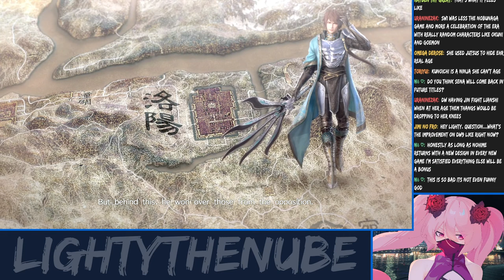I still need to play Zhong Hui's DLC in DW9!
Rigger For The Lighty & Karui Model

These Amazing Artists & Animators You Should Check Out!!
{People who I have commissioned to or given me art}